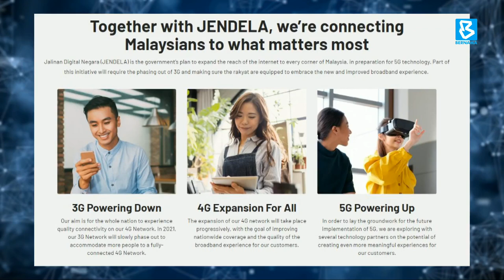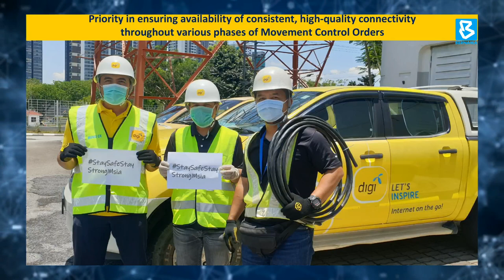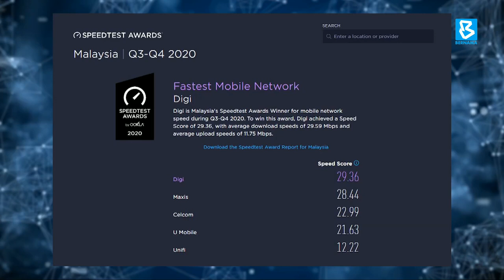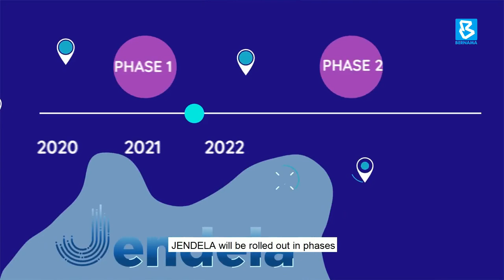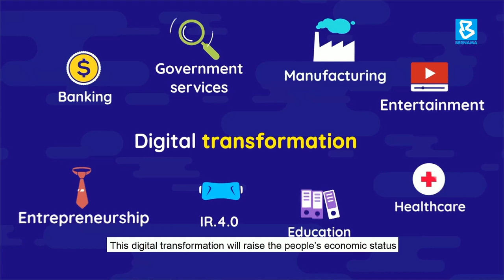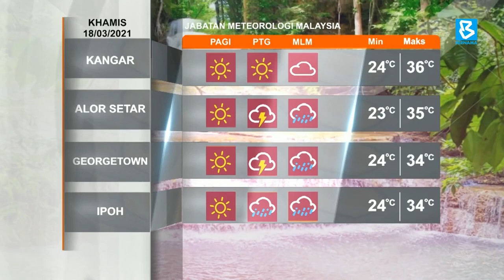Connecting Customers to What Matters Most | The Nation JENDELA Bernama TV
Jalinan Digital Negara (JENDELA) is the government’s plan to expand the reach of the internet to every corner of Malaysia, in preparation for 5G technology.

The Covid-19 pandemic revealed several areas of improvement required in the country’s digital infrastructure. One that requires the telecommunications industry to work together to achieve rather lofty targets within an accelerated timeline.

Among them, Digi Telecommunications has provided its commitment to advancing this agenda, by "Connecting Customers To What Matters Most”.

In this episode, we have the pleasure of speaking to Albern Murty / CEO of Digi Telecommunications who will share with us some of the plans and challenges in this journey.